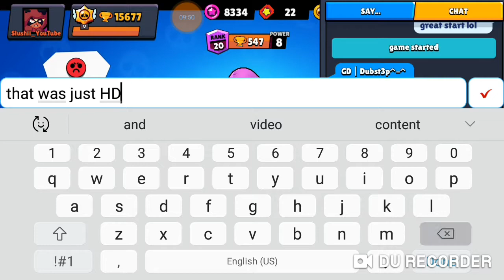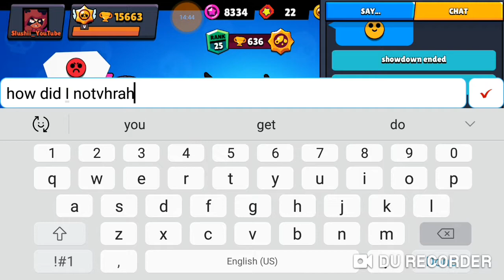The Anger just keeps on going